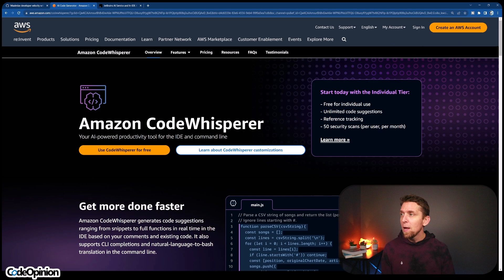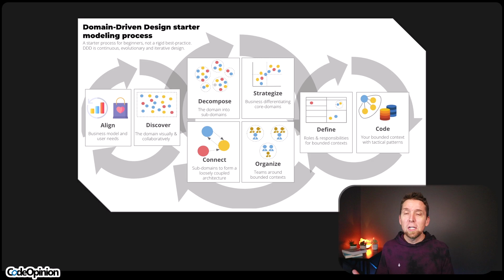Is AI coming for your Developer Job?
I've been thinking about AI and how it will affect software development. I've been wondering if it will replace developer jobs or if developers will use it to be more productive. I think the answer is both.